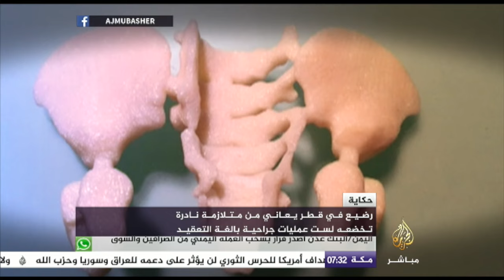رضيع يعاني من متلازمة نادرة يخضع لعدة عمليات جراحية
حكاية .. رضيع في قطر يعاني من متلازمة نادرة تخضعه لست عمليات جراحية بالغة التعقيد